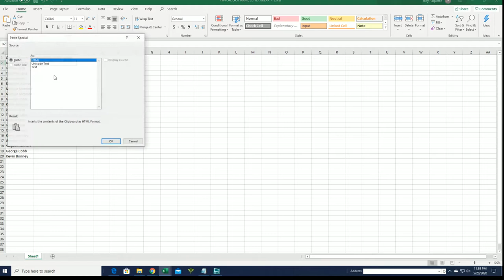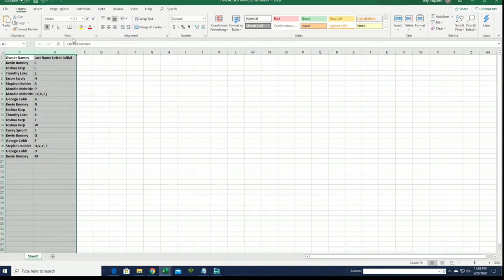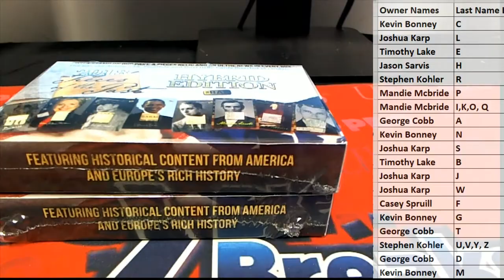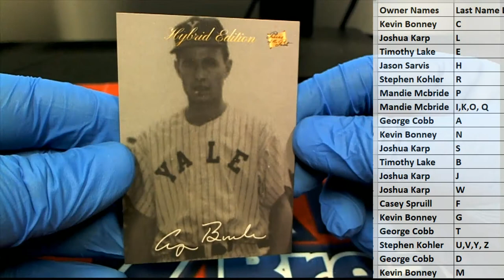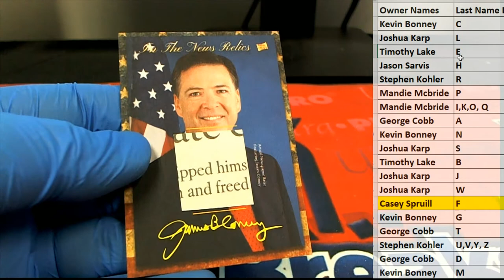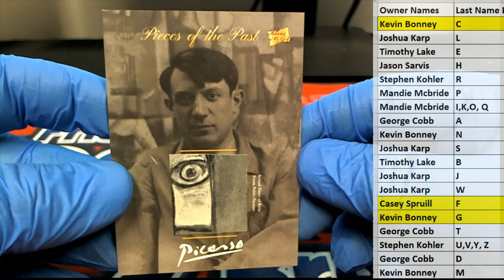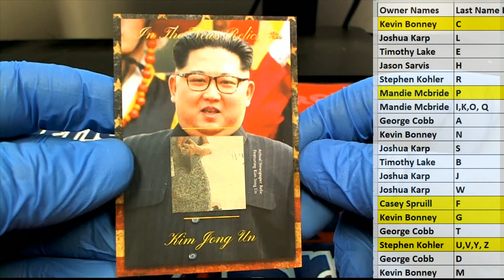2018 Super Break Pieces of the Past Hybrid Ed Box ID 18SPRBRKHYPOP123